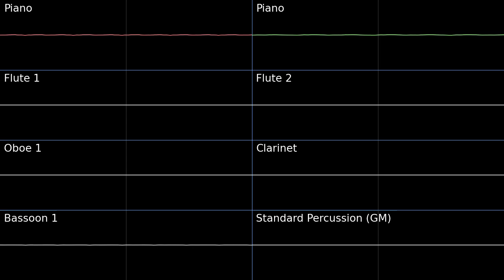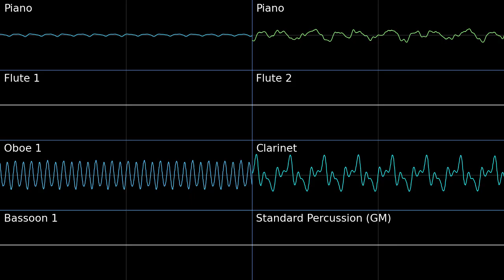Meeting Place - PokéPark Wii: Pikachu's Adventure PMD2 Soundfont Cover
This is a very lovely tune. There is a saying that music is not the notes, but the space in between the notes. This a good tune to illustrates this.
Had a request for some PokéPark from @ventaverv3793 , and this was the only good midi arrangement I could find for the series.

Meeting Place - PokéPark Wii: Pikachu's Adventure